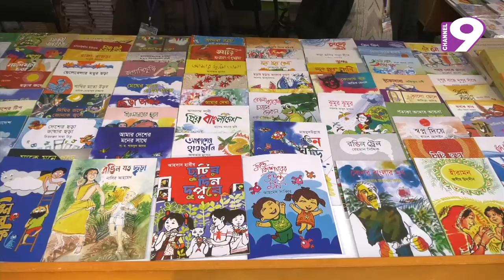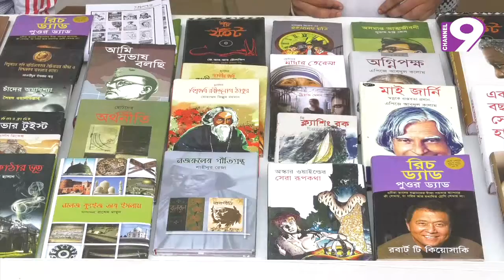তথ্যপ্রযুক্তির যুগেও অমলিন বইয়ের আবেদন